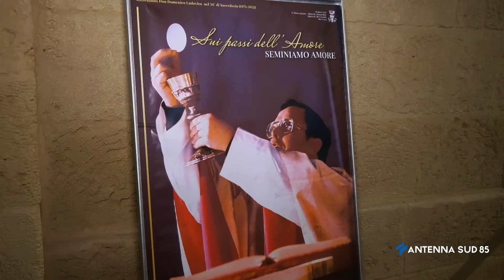20 Settembre 2021 Mottola, in ricordo di Don Domenico Ludovico